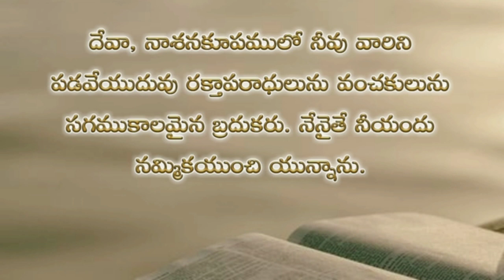Psalms 55th chapter in telugu | కీర్తనల గ్రంథము యాభై ఐదవ అధ్యాయము